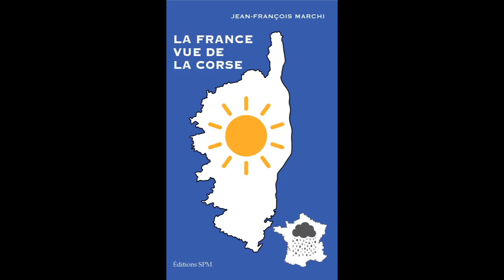LA FRANCE VUE DE LA CORSE - Jean-François Marchi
LA FRANCE VUE DE LA CORSE

Jean-François Marchi

SPM

Recueil des meilleures chroniques des dix dernières années parues dans l'hebdomadaire Le Journal de la Corse, offre un panorama de l'actualité française telle que ressentie et analysée par cette île.

Jean-François Marchi est avocat, romancier et pamphlétaire. On lui doit une biographie de Salvador Dali, Dali intime, un portrait d'Henri Caillavet, La république d'Henri Caillavet, plusieurs romans, poèmes, et une pièce de théâtre. Passionnément Corse, il assure depuis 20 ans une chronique politique dans Le journal de la Corse, doyen de la presse européenne, fondé en 1817.

ISBN : 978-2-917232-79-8 • 1 juin 2018 • 244 pages